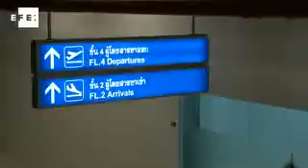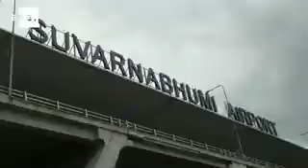Bangkok International Airport´s reputation takes a nose dive 20120728 (Versión)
Bangkok, 25 Jul (EFE), (Camera: Noel Caballero).- Bangkok International Airport, which Thailands described as exemplary, has earned a reputation for being chaotic due to congestion and problems faced by passengers who use the facilities.